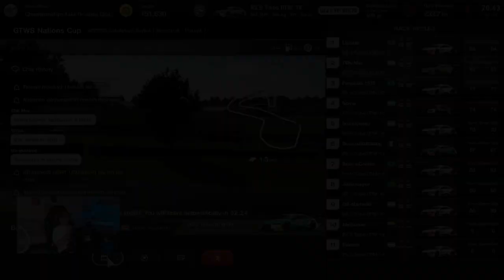GT7: Brands Hatch - Nations Cup 2023 - Season 4 - Round 1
Después de un rato de no subir videos regresamos con el nuevo Audi R5 de GT y la Copa de Naciones.

GT7
Grand Turismo Sport (GT Sport)
iRacing
Automobilista 2
Playstation
¡ Y más!

Follow us on PS Network:
the_real_r2d2
quesadilla_rt
swiss_quesadilla